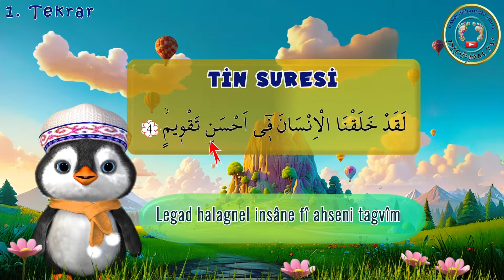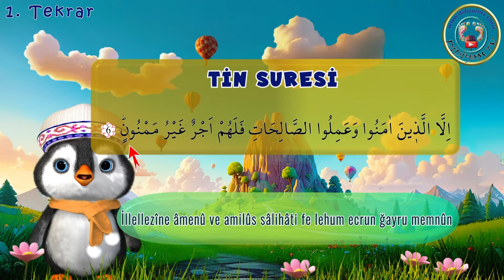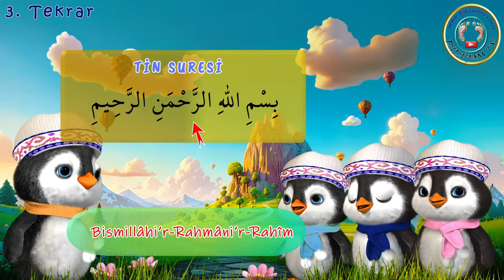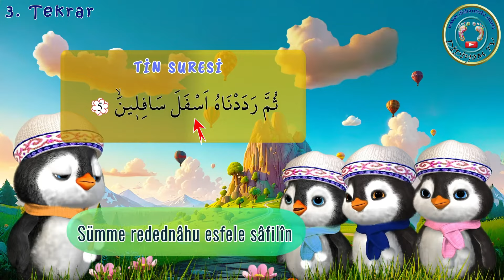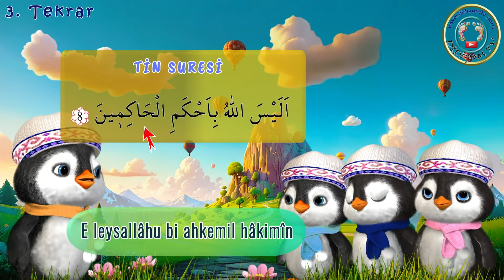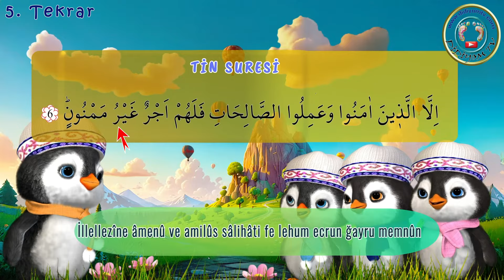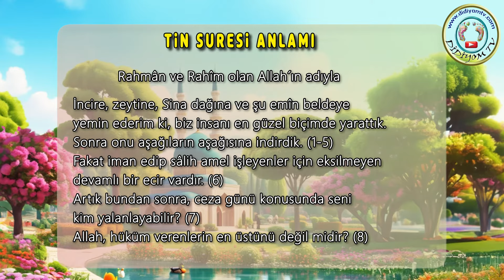Tin Suresi Ezberle, Tin Suresi Okunuşu ve Anlamı, Vettiyni Suresi, Çocuklar için Sureler, Didiyom Tv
Tin Suresi Okunuşu ve Anlamı - Vettiyni Suresi - Çocuklar için Sureler

Tin Suresinin Okunuşu
Bismillahirrahmânirrahîm.
1- Vettiyni vezzeytuni
2- Ve turi siyniyne
3- Ve hazelbeledil'emiyni
4- Lekad halaknel'insane fiy ahseni takviymin
5- Sümme redednahü esfele safiliyne
6- İllelleziyne amenu ve amilussalihati felehum ecrun gayru memnuun
7- Fema yukezzibuke ba'du biddiin
8- Eleysallahu bi ahkemil hakimiyn

Arkadaşlar Videomuzu paylaşırsanız çok sayıda arkadaşınız da faydalanmış olur.

" Sitemizde, değerler eğitimi ve okul öncesi ile ilgili bir çok dokümana ulaşabilirsiniz.

Namaz Sureleri ve Duaları, Elif ba, tecvid DİDİYOM TV de  izleyin.
 Fatiha suresinin okunuşu. subhaneke duası
learn surah al fatiha,  Memorise Quran Al-Fatiha
Let's memorise Suratul Fatiha!

Includes Arabic and Turkish transliteration.

İLAHİLER